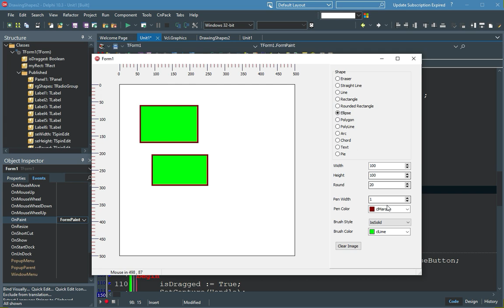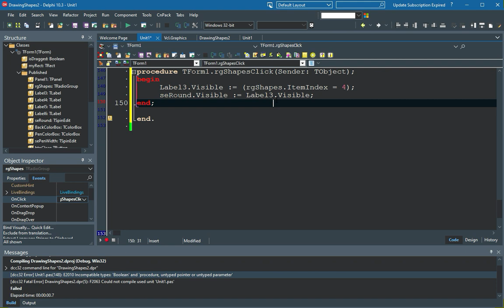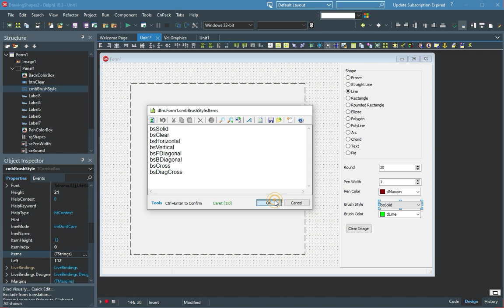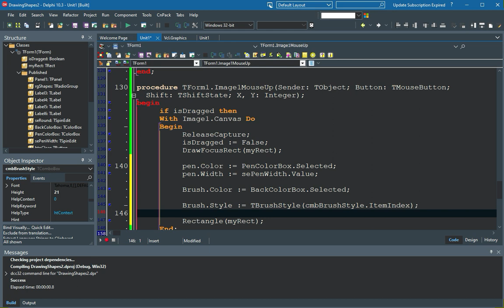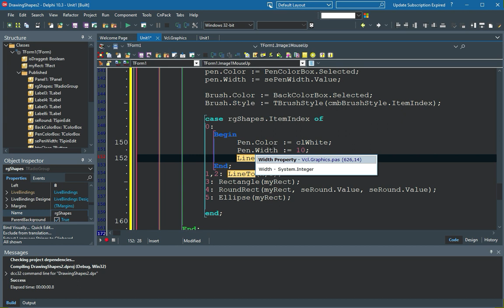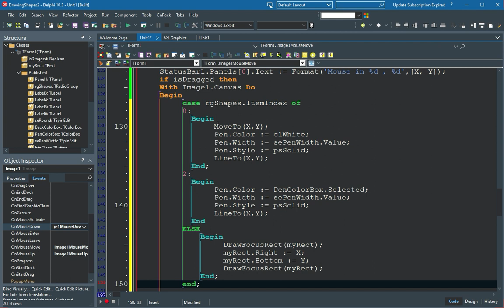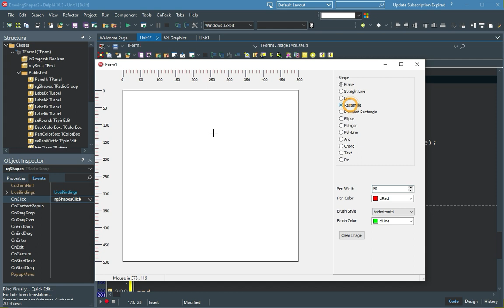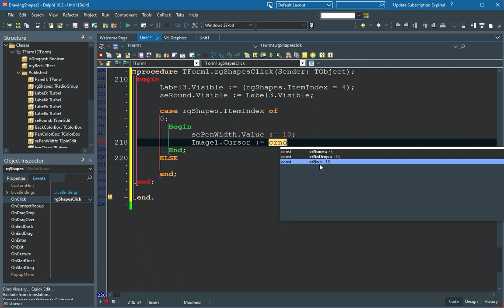058- سلسلة دروس دلفي - رسم الأشكال الجزء الثالث- Drawing Shapes Part-3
هذا الدرس يشرح ما يلي:
1- تكملة إنشاء برنامج للرسم.
2- الرسم عن طريق الماوس.
3- كيفية استخدام نقش الرسم والخلفية.
4- إنشاء ممحاة للشاشة.
5- مسح الشاشة بشكل كامل.
6- رسم خطوط مستقيمة.
7- رسم حر.

This Video Explains:
1- Complete Painting Program.
2- Drawing by The Mouse.
3- Using Brush Style.
4- Create Eraser.
5- Clear All The Image.
6- Draw Straight Line.
7- Free Drawing